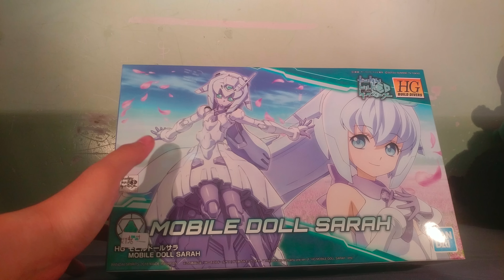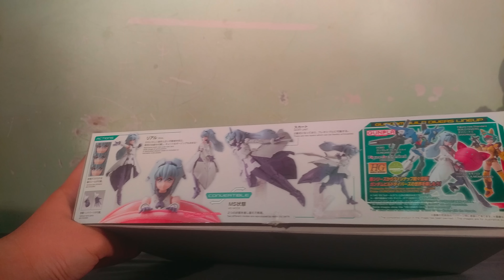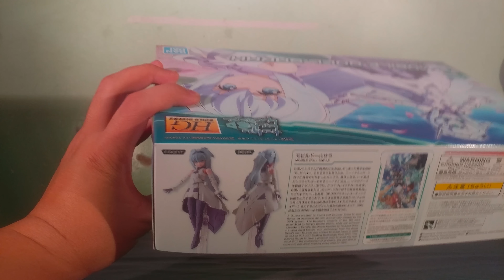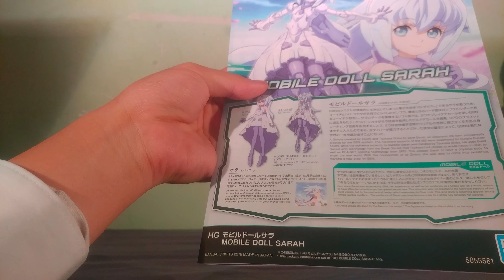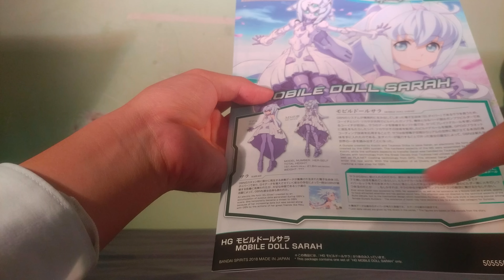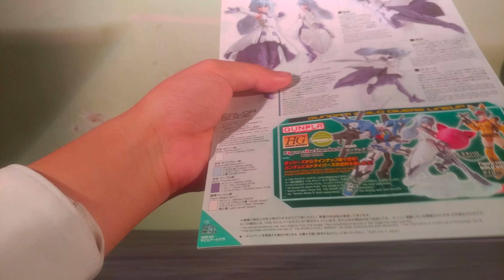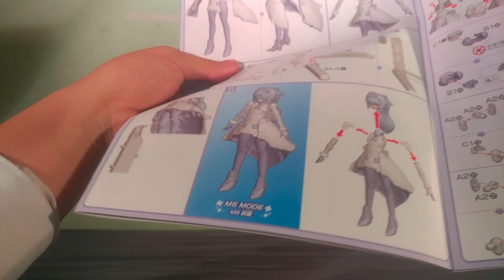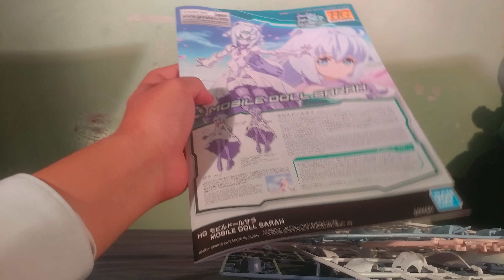HG Mobile Doll Sarah Unbox